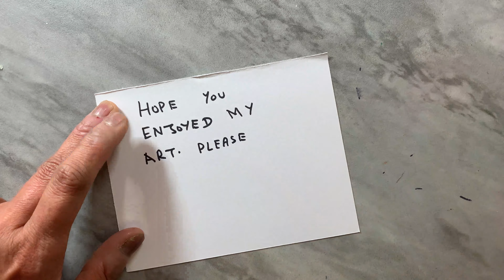Oil pastel drawing abstract face, Abstract face with oil pastels, colorful abstract face art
Lets paint Easy oil pastel drawing abstract face  . This art painting demo is a relaxing art tutorial. I hope you love how to draw easy stuff but cool step by step